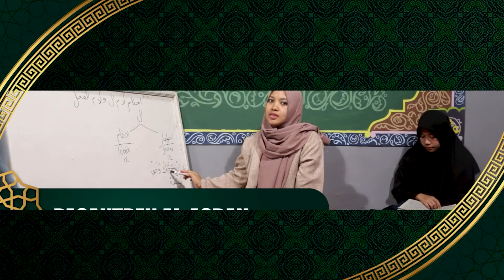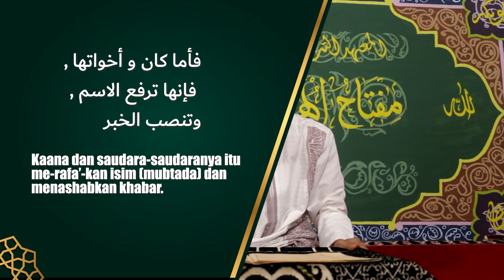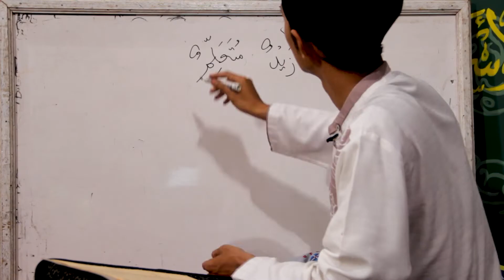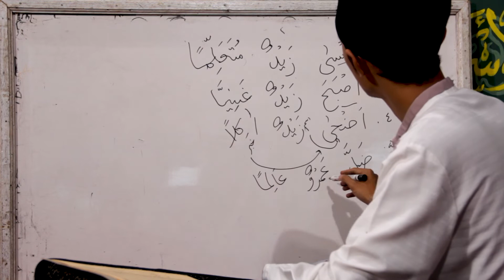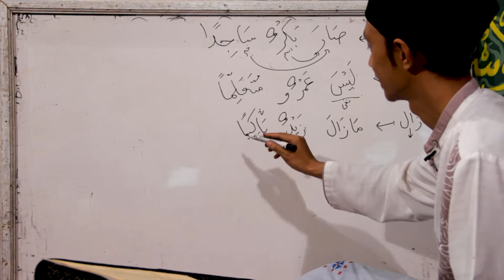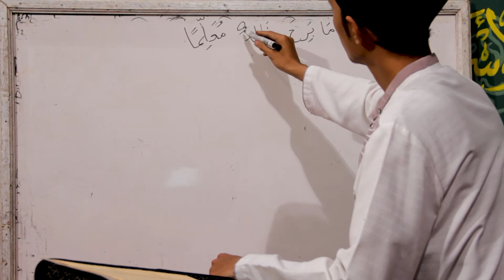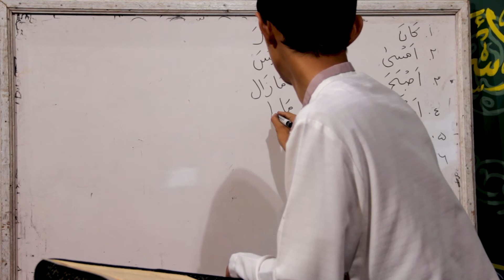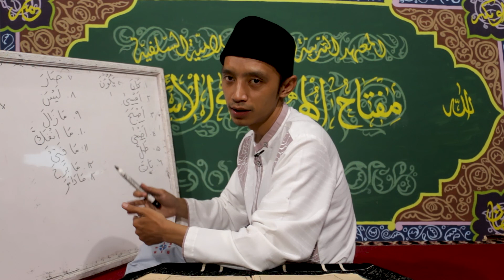Al-Asran | Kitab Jurumiyah | Isim Kana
Kitab al-Ajurumiyah adalah kitab dasar gramatika Arab atau sering kita sebut dengan ilmu nahwu.

Kitab jurumiyah cukup tipis tapi isi dan faedahnya besar sekali Penulisnya adalah al-Imam ash-Shanhaji.

Nama lengkapnya adalah Abu ‘Abdillah Muhammad bin Muhammad bin Daud ash-Shanhâji.

Lahir di Fez, Maroko pada tahun 672 H dan wafat pada 723 H.

Konon, menurut Ibn al-Hâj, ash-Shanhâji lahir di tahun wafatnya Imam Ibnu Malik (Syekh ash-Shanhâji, Matn al-Ajurumiyah, Tahqîq: Hâyif an-Nabhân, Kuwait, 1431 – 2010, hal. 13).